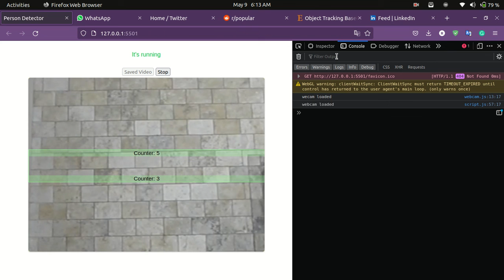Tensorflow JS web based detection, tracking and person counting (Demo#2)